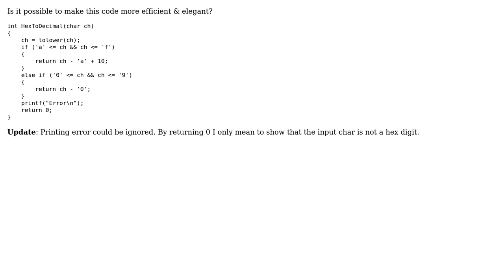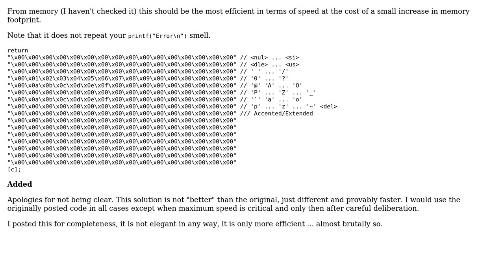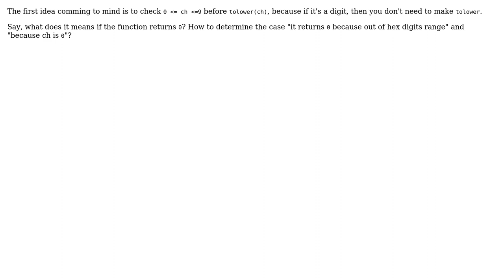Code Review: Converting hex character to decimal (4 Solutions!!)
Code Review: Converting hex character to decimal

With thanks & praise to God, and with thanks to the many people who have made this project possible! | Content (except music & images) licensed under CC BY-SA | Music | Images & others | With thanks to user OldCurmudgeon user fogbit user B Faley user Anton Golov and the Stack Exchange Network Trademarks are property of their respective owners. You are responsible for your own actions.